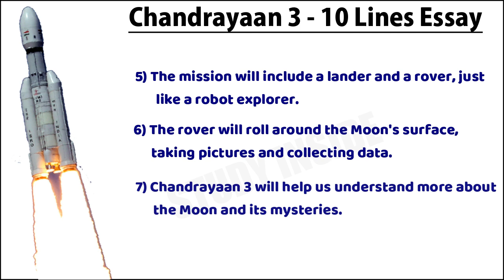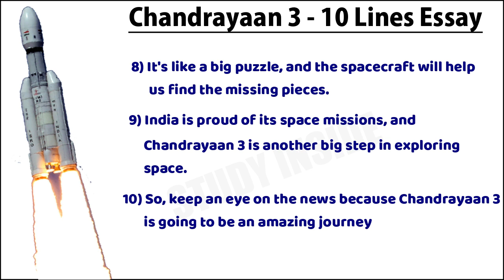10 Lines Essay On Chandrayaan 3 in English || Easy Chandrayaan 3 Essay for Students in 10 Lines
10 Lines Essay On Chandrayaan 3 in English || Easy Chandrayaan 3 Essay for Students in 10 Lines

In this video you will see Essay about "Chandrayaan 3" in 10 lines.

      Thankyou😊 @StudyInside